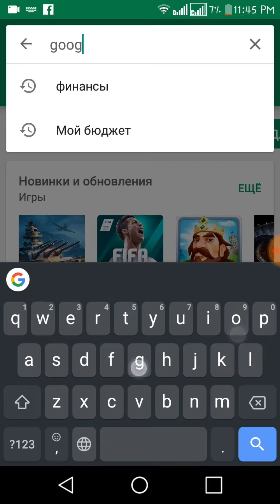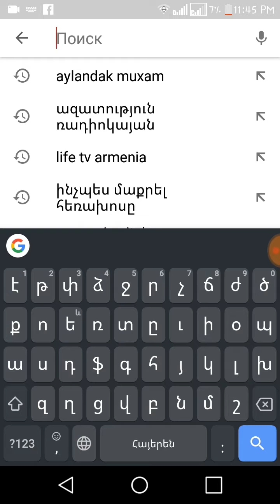Ինչպես ավելացնել ստեղնաշարում հայերեն լեզու։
Inchpes avelacnel hayeren klavyatura
Բաժանորդագրվեք եւ դրեք լայք ;)